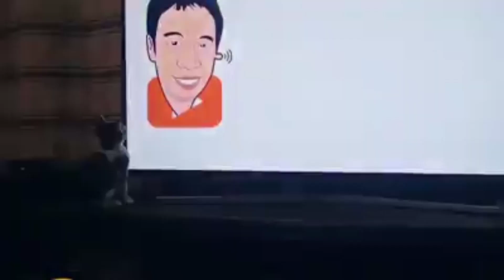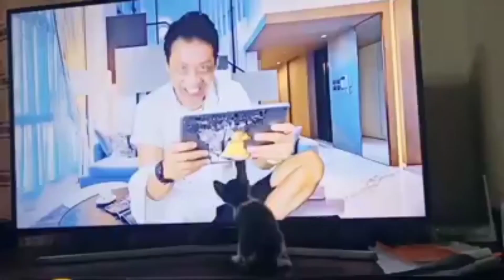cats moments compilation